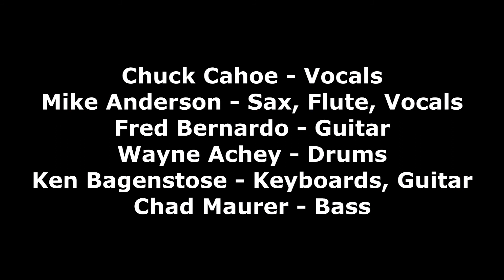SMOKE ON THE WATER UNCLE DREW SHOW 5 27 17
Another performance of a great classic rock song by the ORIGINAL Uncle Drew Band performs another great show at Building 24 Live in Wyomissing PA - May 27, 2017 . Original band members Chuck Cahoe, Mike Anderson, Fred Bernardo & Wayne Achey were joined by Ken Bagenstose and Chad Maurer for another sold-out gig.